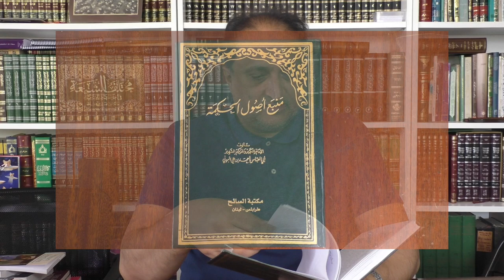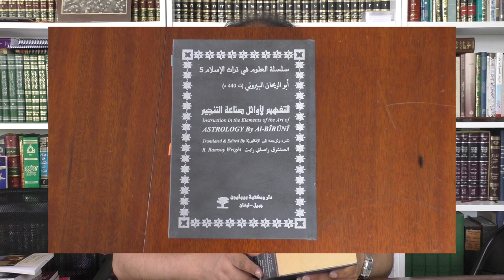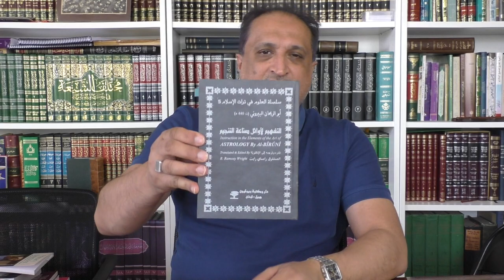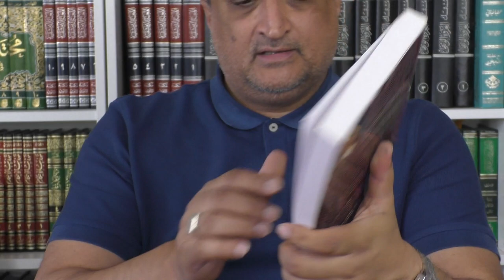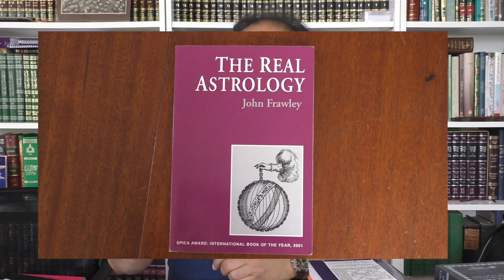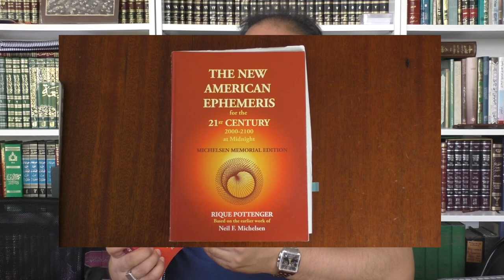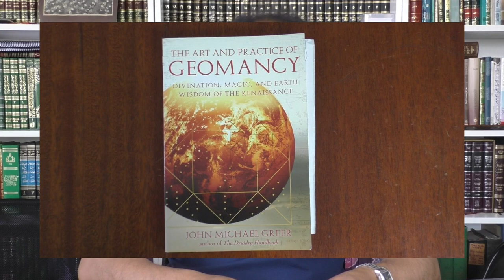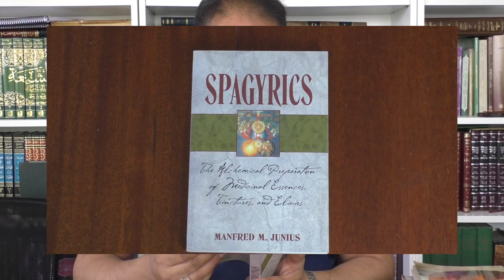My Occult Sciences Reading list.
You can watch my Lecture on Al Buni and his Shams al-Ma'arif delivered at The Warburg Institute

His most recent scholarly works include:
1. Philosophy and the Intellectual Life in Shīʿah Islam, edited with Sajjad H. Rizvi (London: The Shīʿah Institute Press, 2017).

2. Universal Science: An Introduction to Islamic Metaphysics, Modern Shīʿah Library Series vol. 2, by Mahdī Ḥāʾirī Yazdī (d. 1420/1999), Trans. John Cooper (Leiden: E. J. Brill, 2017), edited and introduced by Saiyad Nizamuddin Ahmad (Leiden: E. J. Brill, 2017).

3. Miʿrāj al-ʿUqūl Sharḥ Duʿāʾ al-Mashlūl (The Ascension of the Intellects Commentary on the Supplication of the Lame) by Sayyid Murtaḍā Nawnahrawī Ghāzīpūrī (d. 1336/1917), edited and introduced in Arabic English, and Urdu by Saiyad Nizamuddin Ahmad (London: The Shīʿah Institute, 2016).

4. Fuṣūṣ al-ḥikam by Muḥyī al-Dīn b. al-ʿArabī (d. 638/1240): A Critical Edition with Introduction and Notes (Cairo: Maktabat Miṣr, 2015) based on the unique Konya MS 1933 (dated 630 H) dictated by the author to his disciple Ṣadr al-Dīn Qunawī (d. 672/1274), Cairo: Maktabat Miṣr, 2015).

5. Fatwās of Condemnation: Islam and the Limits of Dissent. Kuala Lumpur: International Institute of Islamic Thought and Civilization, 2006.